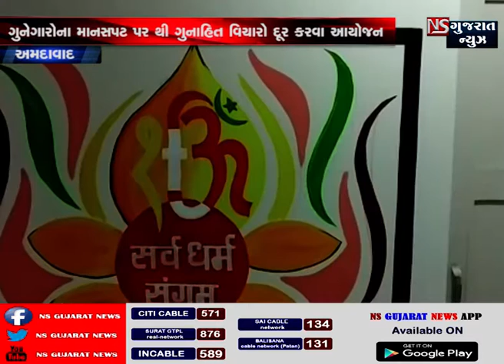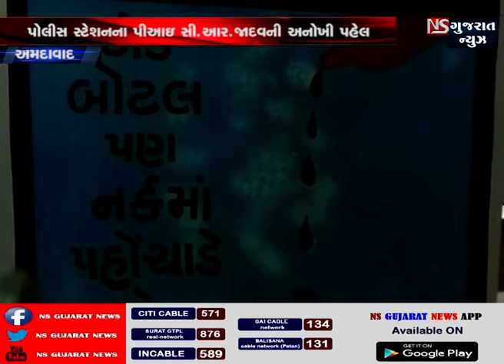પોલીસ સ્ટેશનના પીઆઇ સી.આર. જાદવની અનોખી પહેલ